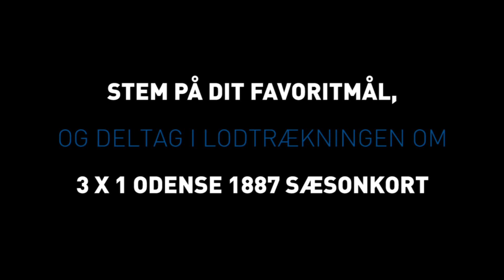Sæsonens mål! AFSTEMNINGEN!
Hop over på vores Facebookside, stem på dit favoritmål, og deltag i lodtrækningen om 3 x 1 Odense 1887 Sæsonkort!